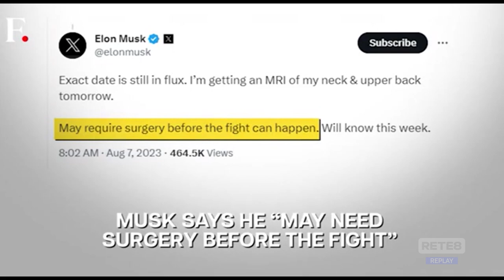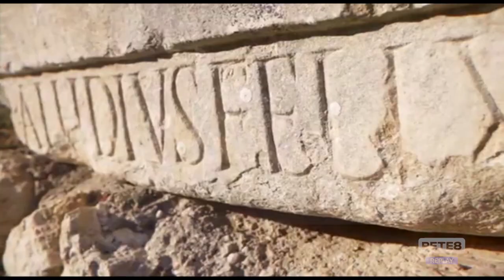Alba Fucens – “Arena ideale per sfida Musk- Zuckerberg”